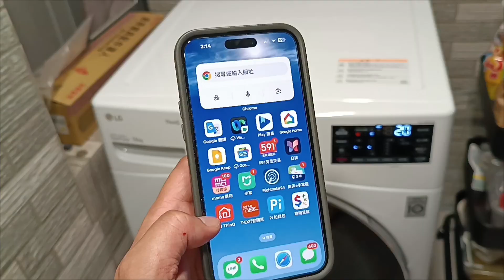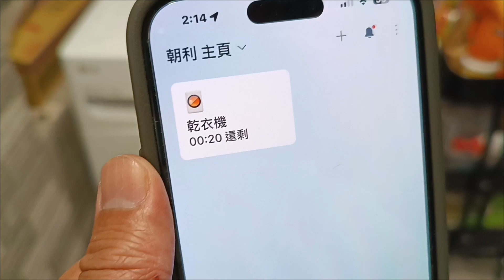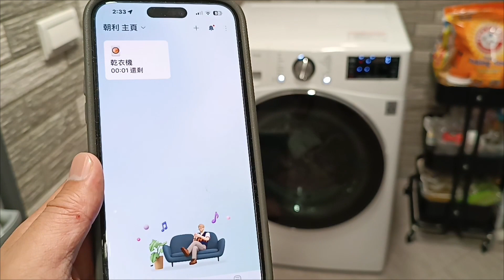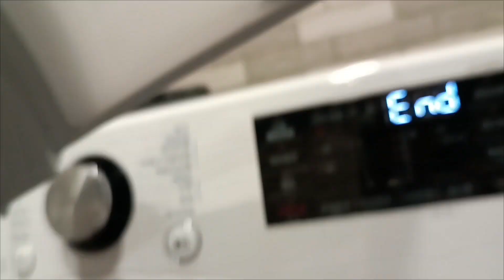LG 免曬衣乾衣機｜16公斤 (冰磁白)WR-16HW